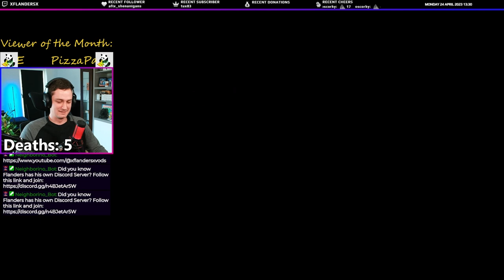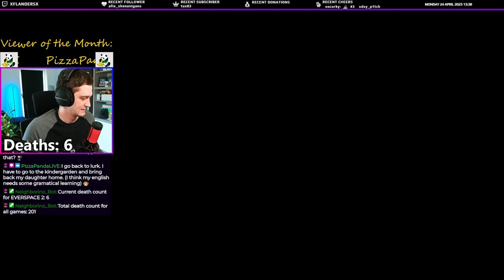EVERSPACE 2 🚀 #18: Should've brought Sunglasses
In this let's play stream series, I want to show everyone the space shooter Everspace 2 from ROCKFISH Games. It finally got released out of early access, which means I'm going to start a new game!
Expect a lot of (not very good) shooting, a lot of (not very good) spaceship flying and make sure to check out the game on your own...trust me it's worth it!

If you like what you see here, you know what to do, and I would appreciate it, if you check out my Twitch channel as well! So I hope to see you in chat and have fun!

This Channel is my VoD backup for my Twitch Channel, so you can rewatch my streams even if they are long gone over on Twitch!
Be aware that those Videos are completely unedited and really just a re-upload of my Twitch VoD's!